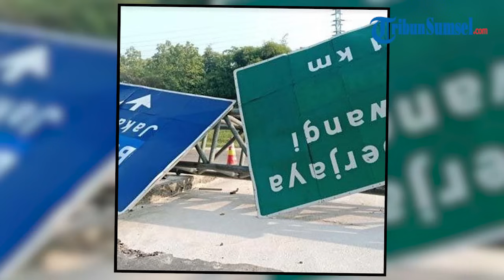Kronologi Kecelakaan Maut Bus Rombongan Dosen Universitas Pamulang Tabrak Rambu Rambu di Tol Cipali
Tribunnews.com menerima video kesaksian yang diduga salah satu penumpang Bus pengangkut yang mengalami kecelakaan ini.

"Kecelakaan terjadi di km 170 berapa di Majalengka," kata suara di video yang diterima Tribunnews.com.

Dalam video itu menunjukkan ada seperti tiang besar atau penyanga Rambu Pendahulu Petunjuk Jalan (RPPJ) berwarna putih jatuh menyentuh aspal.

Ada 2 versi kronologis kecelakaan bus pengangkut dosen Unpam ini.

Jika dari suara diduga korban selamat yang ada di dalam bus menyebutkan tiang RPP di lokasi kejadian jatuh lalu ditabrak bus.

"Kecelakaan ini karena ada tiang besi jatuh jadi bus kita nabrak ini," demikian suara di video tersebut.

Sementara dari keterangan kepolisian yang beredar, ini merupakan kecelakaan tunggal dimana bus menabrak riang RPP.

Bus yang dikemudikan Agus Nuryanto (34) ini pada Rabu malam melaju dari arah Palimanan menuju Cikopo.

Kanit 6 Sat PJR Polda Jabar, AKP Anang Suryana dalam keterangan laporan mengatakan bus berisikan 33 (tiga puluh tiga) orang berikut pengemudi yang mengangkut rombongan Dosen Unpam.

Diduga bus menabrak tiang RPPJ yang berada di median.

Program:
Host:
Editor Video: Genius Ebit
Uploader: